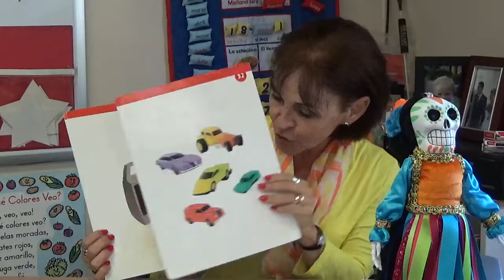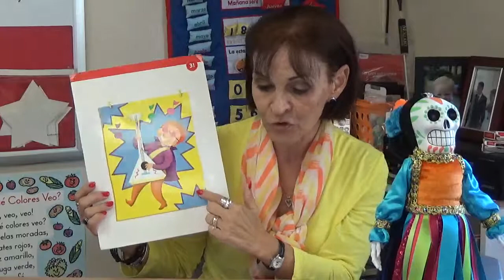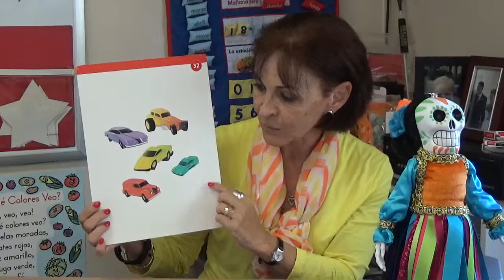4th Grade Toys